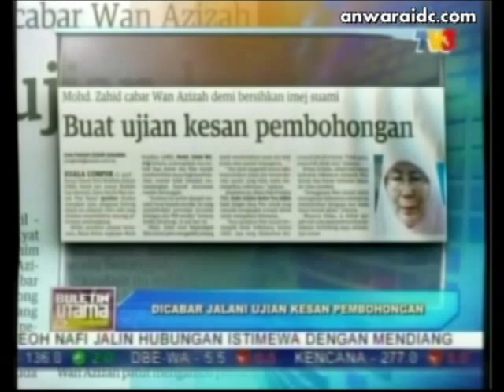Tanya Jam Omega : Anwar Beri Amaran Wartawan